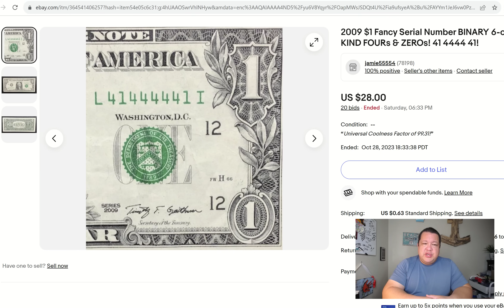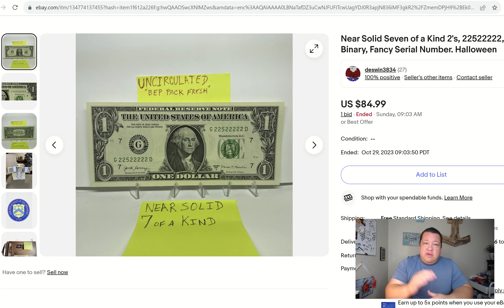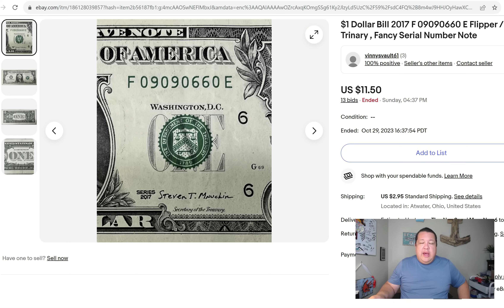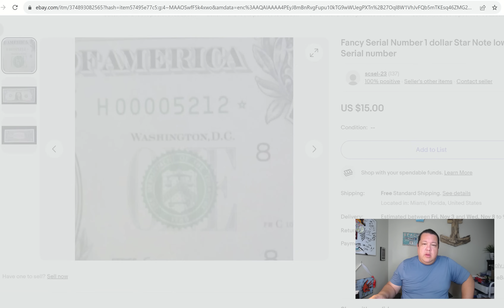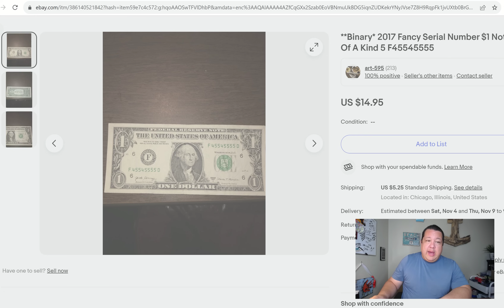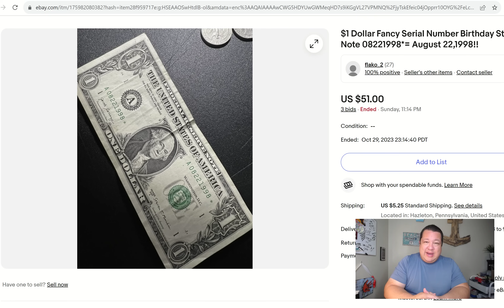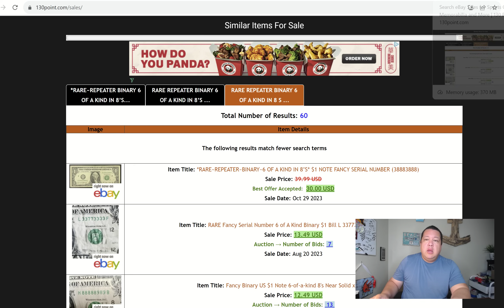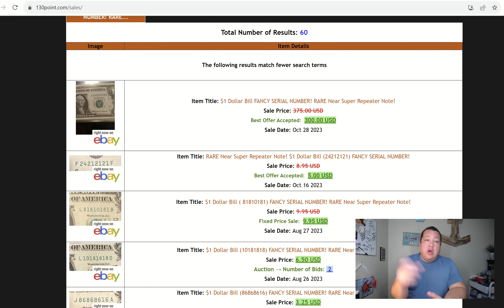THE FANCY SERIAL # MARKET IS OUT OF CONTROL! And Now Is The Time To Hunt Dem Bills!!